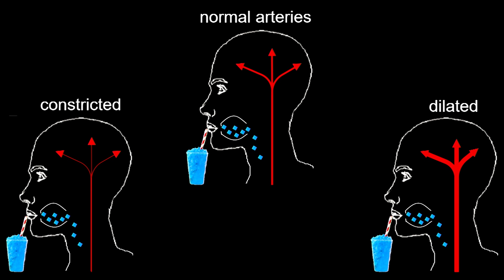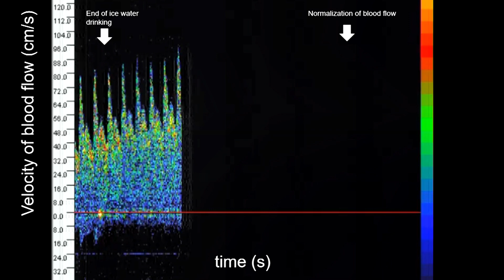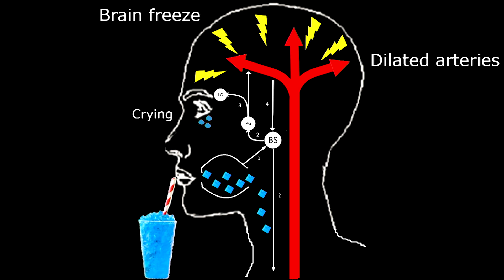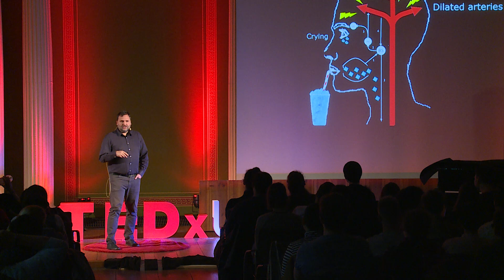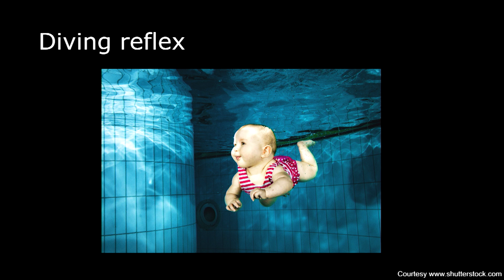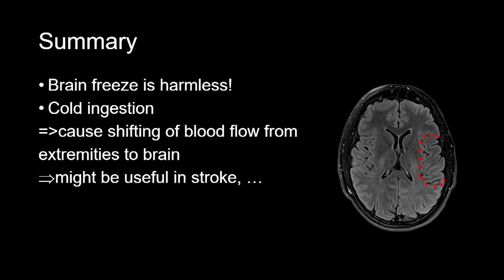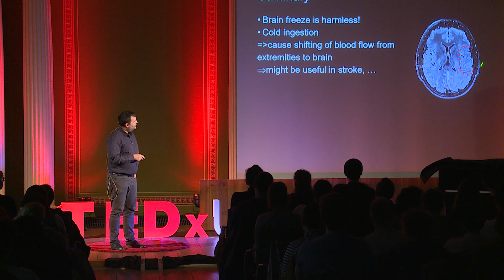Brain Freeze: All About the Ice Cream Headache | Ole Hensel | TEDxUniHalle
Ice cream headache is caused by the intake of cold food or liquids. It is one of the most common headaches. Half of young people have this headache, at a higher age it occurs less often. It is far more common than migraine. Ice cream headache is more common in migraine patients and then usually on the same side as migraine headache. Despite all this, ice cream headache has been little studied.
How and why headaches develop has not yet been fully clarified. For many years, it has been suspected that it has to do with the enlargement or contraction of the arteries of the head. However, research in recent years has shown that this view alone is not sufficient to explain headaches. Our lab have been dealing with research of ice cream headache since 2014. Cold liquids are more likely to cause ice cream headache than solid substances. Some subjects have more than one headache attack after intake of cold liquids, others tearing unintentionally. Our studies show an increase in cerebral blood flow due to cooling of the oral cavity. In subjects with ice cream headache, the cerebral blood flow is higher than in subjects without headache. However, not only the cerebral blood flow changes, the heart and respiratory rate slows down and blood pressure rises.
Our results suggest that both sympathetic and parasympathetic nervous systems are activated. These correspond to the reactions of living beings during diving. The diving reflex reduces blood flow to arms and legs and redirects blood to the heart and brain. This makes it possible to survive under water for longer (see e.g. diving in newborns). It is conceivable that the increased blood flow to the brain can be used therapeutically in a stroke.
 Study of human medicine and computer science
Development aid in Nepal
Freelance programmer
Medical doctor at the hospital Stralsund and since 2008 University Hospital Halle (Saale), Clinic and Polyclinic for Neurology
since 2014 scientific work with ice cream headache
other: founding member of the association "Junge Neurologen" and on the board of the NGO Nepalmed e.V. This talk was given at a TEDx event using the TED conference format but independently organized by a local community.